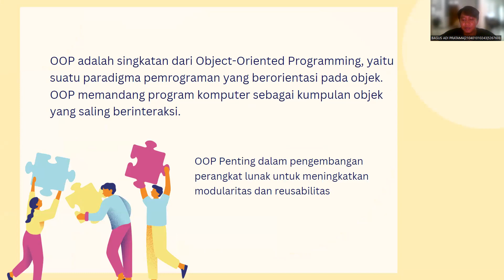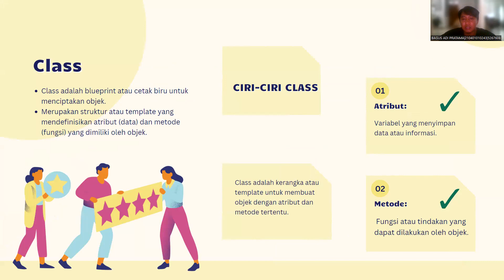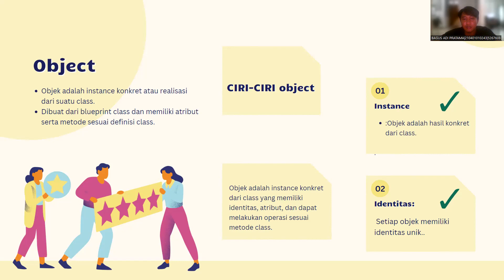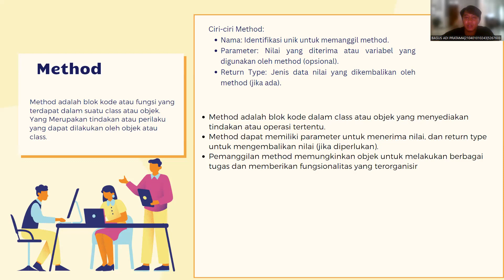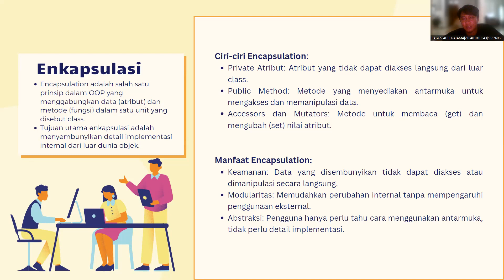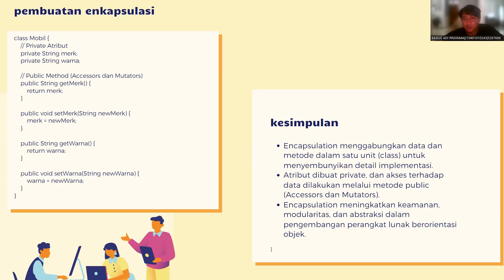Konsep OOP (Object-Oriented Programming) class oject, method dan enkapsulasi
Class dan Object

Class adalah blueprint atau cetakan untuk menciptakan objek. Class mendefinisikan atribut dan method yang akan dimiliki oleh objek.

Object adalah instance dari class. Object adalah representasi dari dunia nyata dalam program komputer.